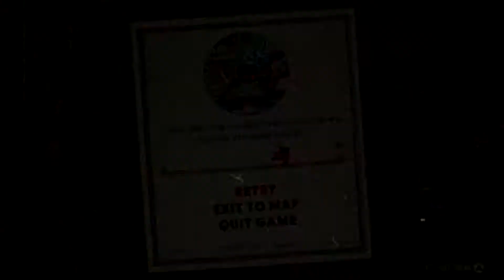Here's a Real High-Class Bout! - Cuphead Episode 2